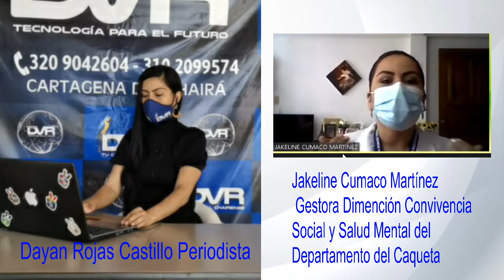Programa de la Gobernación Caquetá somos todos, Secretaría de salud